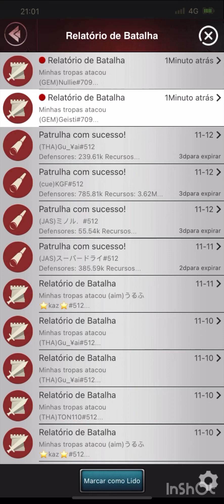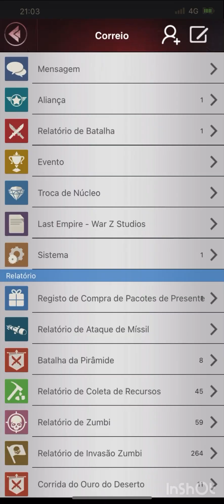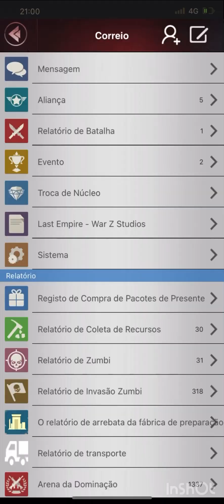Last Empire War Z - Alvos bons 🔥🔥🔥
EXC